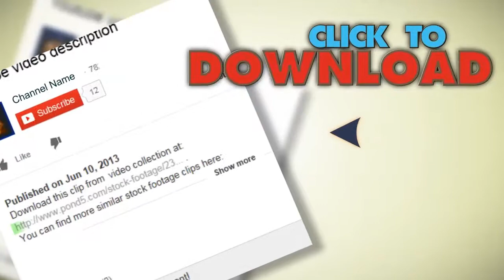Hd Astronaut On Spacewalk. Stock Footage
You have watched Hd Astronaut On Spacewalk. Stock Footage"